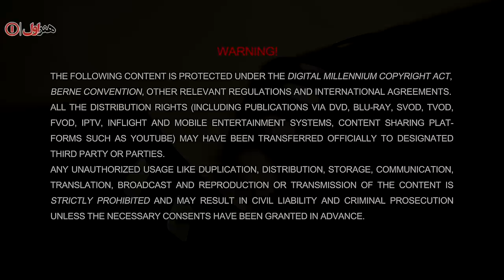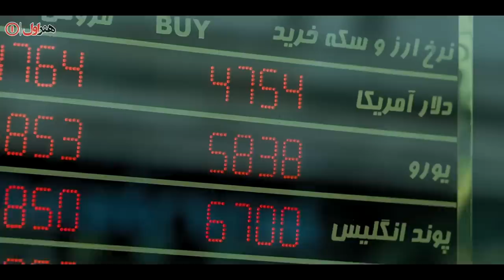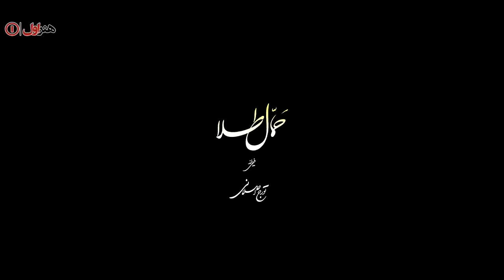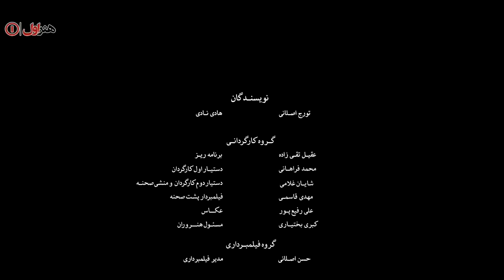Film Hamale Tala - Full Movie | فیلم سینمایی حمال طلا - کامل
فیلم سینمایی حمال طلا - کامل

خلاصه داستان
رضا، حمال طلا است. شغلش رساندن طلا و جواهرات از کارگاه به مغازه است. یک روز در مسیر از او دزدی می‌شود و او باید غرامت بپردازد. او از دوستش لویی کمک می‌گیرد، اما نوسانات بازار تهران اوضاع او را بدتر می‌کند.

سال پخش:1399

بازیگران:
 سعید آقاخانی، امید روحانی،  ژاله صامتی، حسن زاهدی، علیرضا مهران،  پیام احمدی نیا، لطف الله سیفی

کارگردان: تورج اصلانی
تهیه کننده: منصور سهراب پور
نویسنده: تورج اصلانی

Plot:
Reza is the carrier of gold. His job is to deliver gold and jewelry from the workshop to the shop. One day he is robbed on the way and he has to pay compensation. He enlists the help of his friend Louis, but fluctuations in the Tehran market make his situation worse.

Production:2017
Release: 2019

Cast:
  Saeed Agakhani, Omid Rouhani, Jaleh Sameti, Hassan Zahedi, Alireza Mehran, Payam Ahmadinia, Lotfollah Seifi

Director: Touraj Aslani
Producer: Mansour Sohrabpour
Author: Touraj Aslani